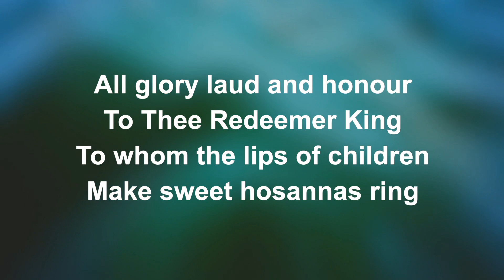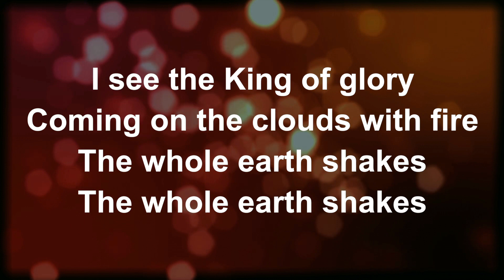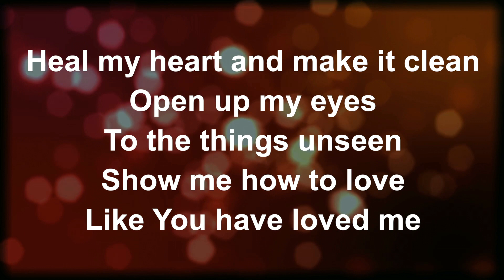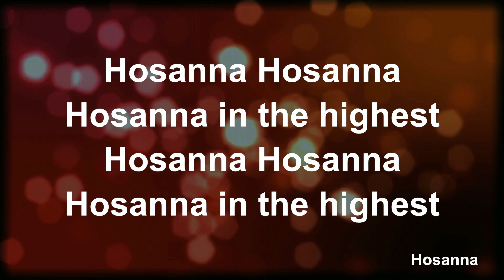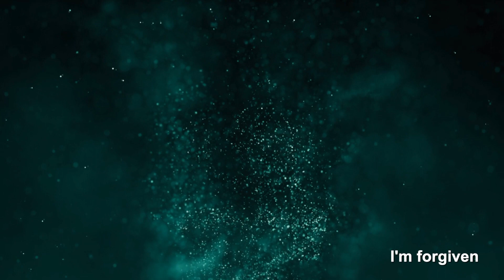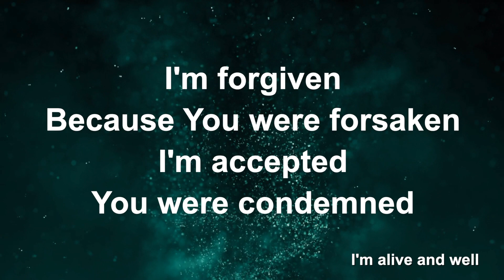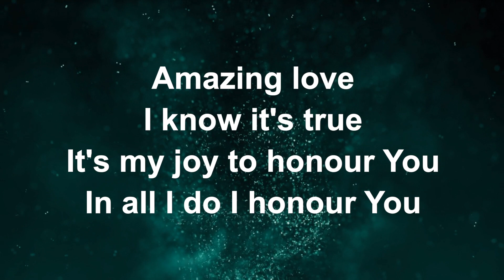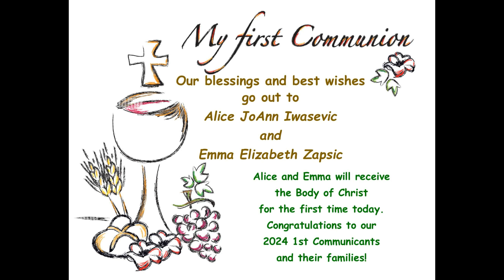Saturday Prayer & Praise 3 23 24